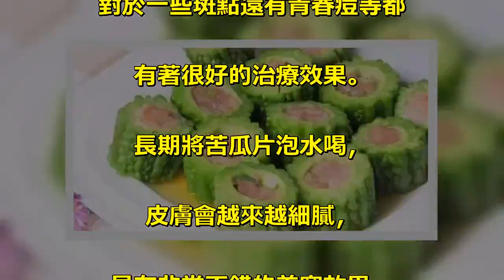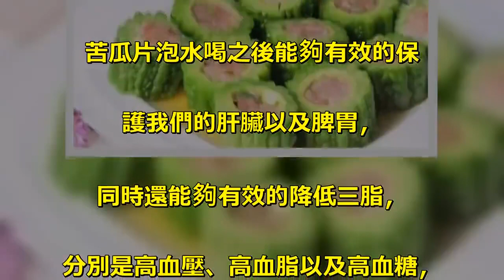把苦瓜拿來泡水喝之後…身體開始出現了這6個變化！99%的人不知道…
苦瓜具有很好的排毒美容的效果，性平，. 能夠很好的消除身體的邪熱. 以及疲乏情況，. 對於一些煩躁情況也有很好. 的治療效果。. 苦瓜一般是用於做菜的，其實苦瓜. 泡水喝的藥用價值也是非常高的。. 下面就和大家說說苦瓜片泡水喝. 的功效，來瞭解一下吧！. 繼續看下去…. 根據最新的研究表明，苦瓜中含. 有人體需要的大量的營養素. 比如胡蘿蔔素、蛋白質以及維生素等，. 經常使食用苦瓜對身體健康很有幫助。. 一般苦瓜是用來泡水喝最好的，. 這樣可以清熱解毒，. 還可以美容養顏，經常吃可以改善食慾。. 1.促進食慾幫助消化. 研究發現，經常將苦瓜片泡水喝具. 有很好的幫助消化的作用，. 食慾也會越來越好，. 另外對多種胃腸道疾病、便秘還有. 內外痔瘡也有很好的治療效果。. 2.降血糖. 現代科學家從苦瓜中提取出了. 一些可以口服的胰島素藥物，. 這些物質在進入身體之後能夠. 很好的降低血糖含量，. 對於很多醣尿病患者來說，. 是一個非常好的方法。. 3.美容養顏. 據悉，苦瓜片泡水喝在進入身體之. 後能夠促進傷口的癒合以及皮膚新生，. 同時還能夠很好的增加皮膚皮. 層方面的活力，. 對於一些斑點還有青春痘等都. 有著很好的治療效果。. 長期將苦瓜片泡水喝，. 皮膚會越來越細膩，. 具有非常不錯的美容效果。. 4.防輻射. 很多的上班族經常坐在電腦面前，. 所以輻射是非常的大，. 對於身體已經皮膚的傷害也很大。. 到底如何才能預防輻射呢？. 其實很簡單，. 每日服用一小杯的苦瓜汁，. 對於預防輻射有很大的幫助的。. 將大約兩三片的乾燥苦瓜片. 用開水進行沖泡，. 然後蓋上蓋子10分鐘之後服用。. 另外，如果覺得味道比較苦，. 也可以適量的加入一些紅糖. 或者是蜂蜜，. 加上甜菊葉也是一個很不錯的方法，. 綠茶也可以的，. 具有很不錯的抗輻射效果。. 5.益肝利尿. 科學家經過研究發現，. 苦瓜片泡水喝之後能夠有效的保. 護我們的肝臟以及脾胃，. 同時還能夠有效的降低三脂，. 分別是高血壓、高血脂以及高血糖，. 對於身體有著很不錯的好處。. 另外，益腎利尿的效果也是非常不錯的。. 6.清熱解毒. 苦瓜片中含有非常豐富的維生素C含量，. 所以進入身體之後能夠很好的. 去煩以及消除疲憊，. 同時清熱解毒的效果也很不錯，. 令我們的精神越來越好。. 很多人都覺得苦瓜很可怕，. 但苦瓜的好功效大於我們的想像，. 要多吃呀~.